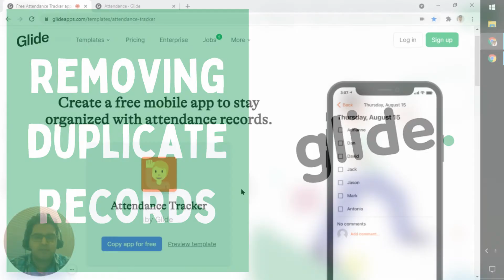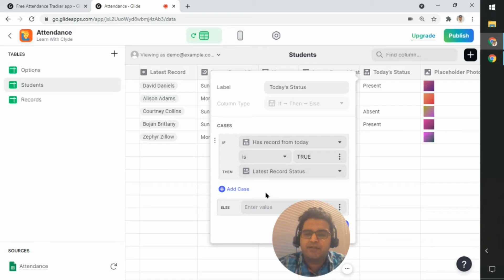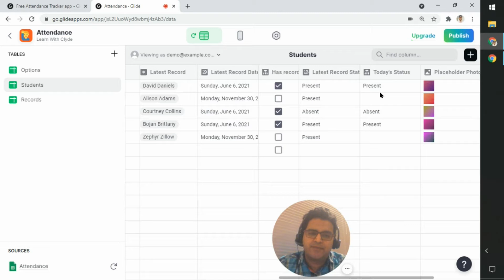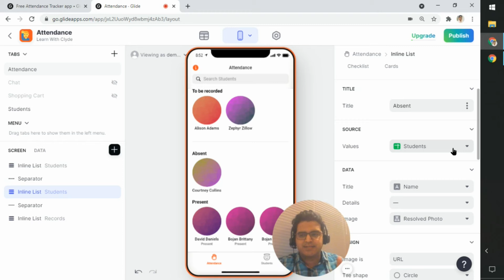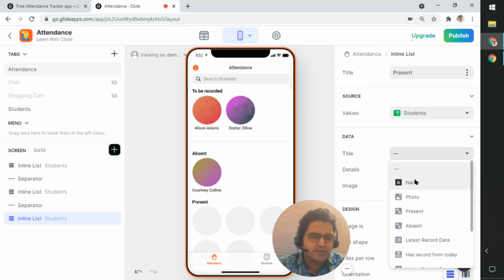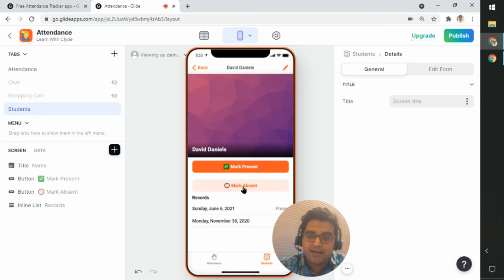Removing Duplicate Records From the App – Attendance Tracker App – Glide Apps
Hello! In this video, we'll look at how to remove duplicate records from the attendance tracker app. We got this app from the Glide Apps marketplace and noticed this bug, so we'll look at one way of solving this problem. The learnings from this video apply to every inline list you use in Glide—so watch out for this one!